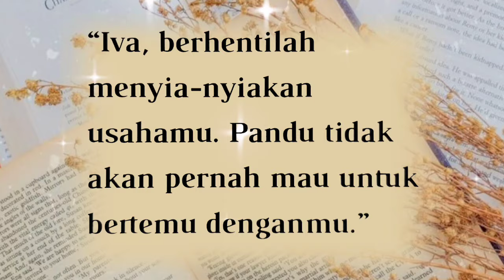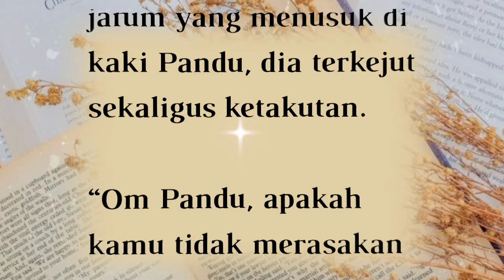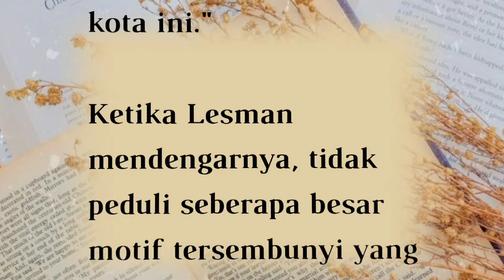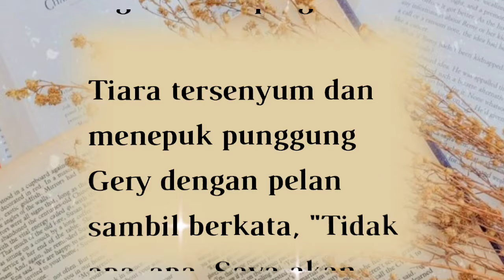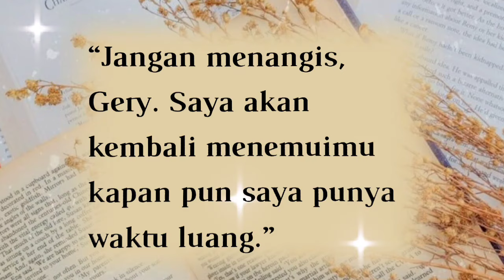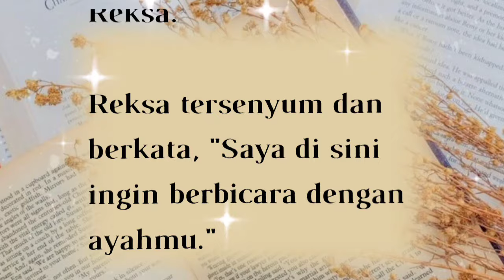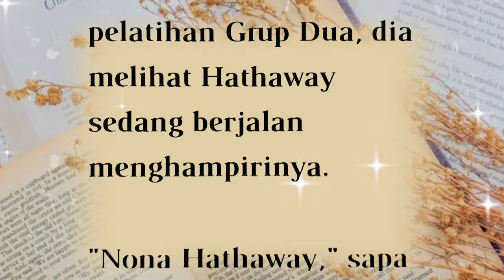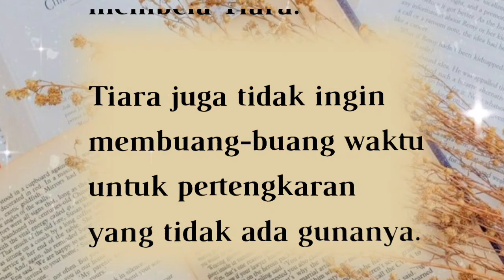BAB 227||MENJADI MILIKMU SEUTUHNYA||KEMBALI KE WINA